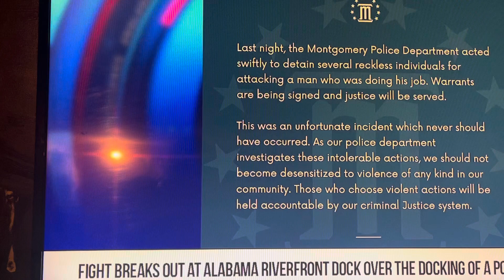PART 2 OF A GOOD BEAT DWN MONTGOMERY ALABAMA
GOT THE CROCKS BEAT OF HIS A-S-S